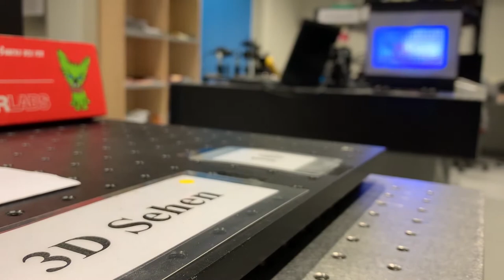PhotonLab - Das Schülerlabor zur Photonik am Max-Planck-Institut für Quantenoptik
Am 1. September 2010 wurde Silke Stähler-Schöpf von dem MPQ-Direktor Ferenc Krausz eingestellt, um ein Schülerlabor am Max-Planck-Institut für Quantenoptik aufzubauen. Seither ist das PhotonLab beständig gewachsen, sowohl was die Anzahl der Experimente, die Größe des Labors als auch die Anzahl der Besucher angeht. Kommt mit Silke auf eine Tour in ihr Schülerlabor zur Photonik.